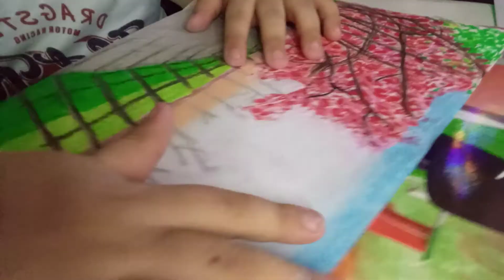Pleasant Day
Learning how to draw with a more detailed look using oil pastels. Following Youtube Fancy tutorials.😘